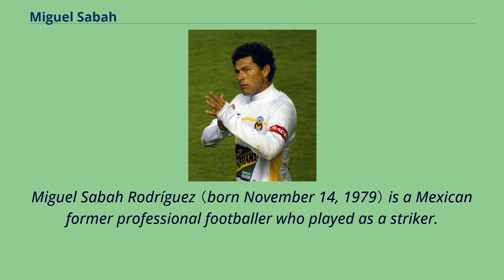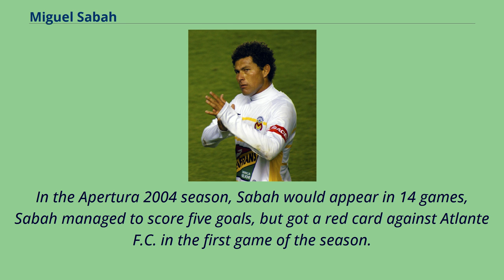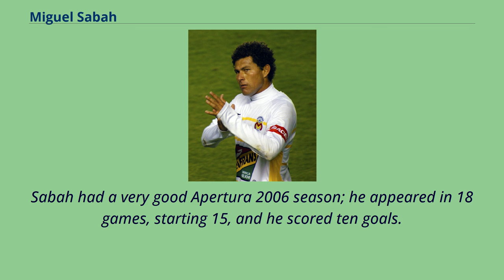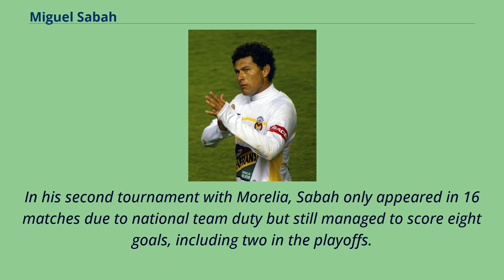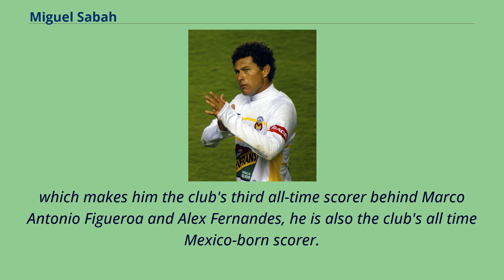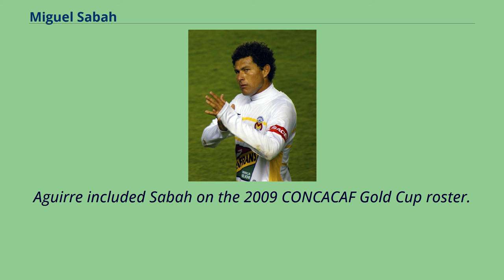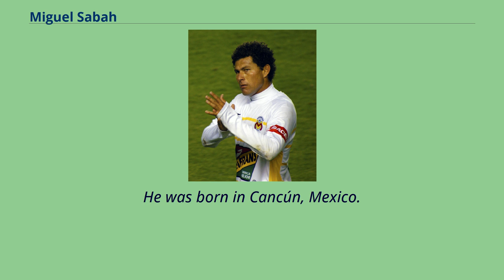Miguel Sabah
Miguel Sabah Rodríguez （born November 14, 1979） is a Mexican former professional footballer who played as a striker.
Throughout his career, he played for Guadalajara, Cruz Azul, Monarcas Morelia, and Club León.
Sabah made his debut in the Invierno 2000 with Guadalajara entering in the 46th minute.
Sabah played five years with Guadalajara until transferring to Cruz Azul in the Apertura 2006.
Sabah was transferred to Morelia in the Clausura 2009, where he was the best Mexico-born goalscorer of the season with 11 goals.
Sabah made 17 appearances for the Mexico national team and was the top scorer of the 2009 CONCACAF Gold Cup.
Sabah started his career with Club Deportivo Guadalajara, making his debut on 12 August 2000, coming in the 46th minute for Benjamin Galindo against his future team Cruz Azul.
Although making his debut in the third game of the season, Sabah did not appear in any games until the Verano 2002 season.
In the Verano 2002 season Sabah played in 16 games, including 11 starts, and scored three goals.
His second full season with Guadalajara did not go very well, Sabah appeared in only six games and did not score any goals.
The Clausura 2003 season was similar to the previous season, Sabah appeared in eight games, and scored no goals for the second consecutive season.
Sabah improved in the 2003 Apertura 2003 season, appearing in 18 games, and scoring eight goals.
Sabah appeared in 11 games the following season the season which Guadalajara reached the final.
Sabah appeared in the first leg match against UNAM Pumas, coming in the 75th minute for Héctor Reynoso.
He did not appear in the second leg match, eventually Chivas lost the f...